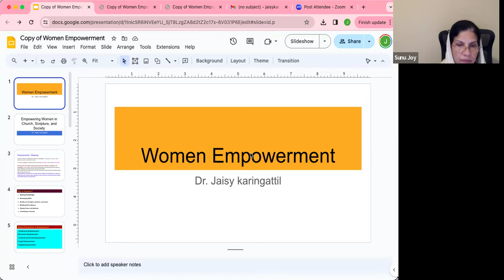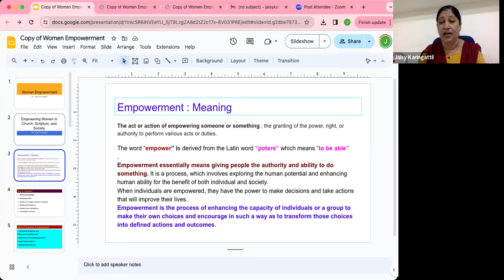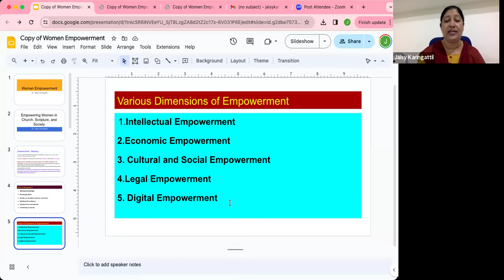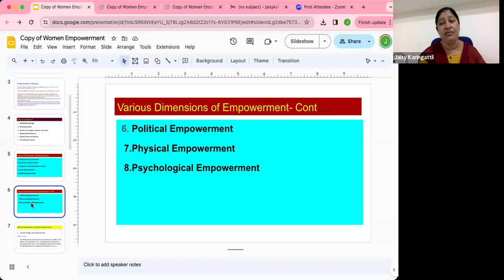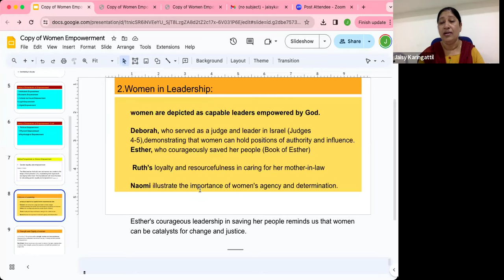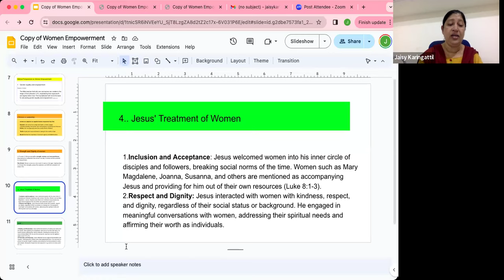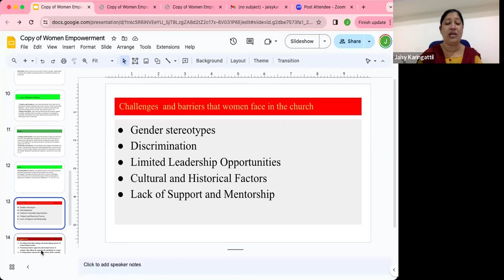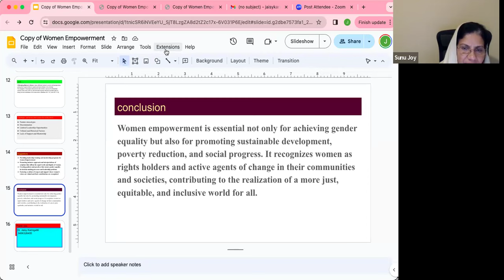Women Empowerment: Dr Jaisy Karingattil